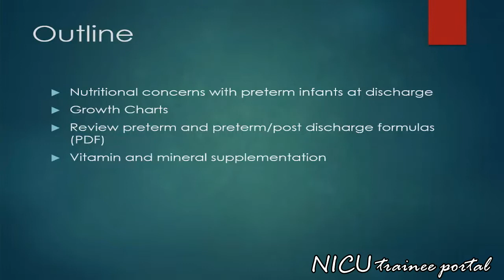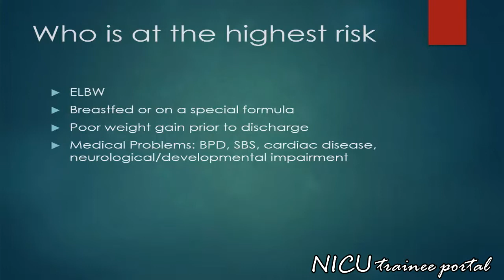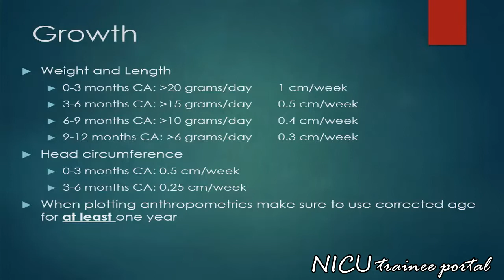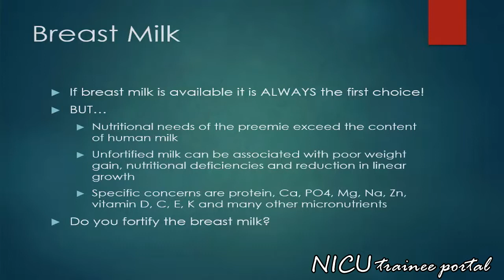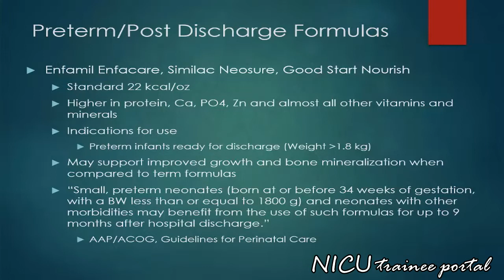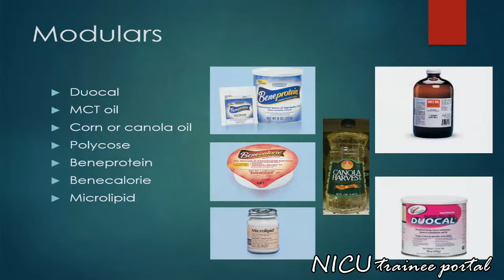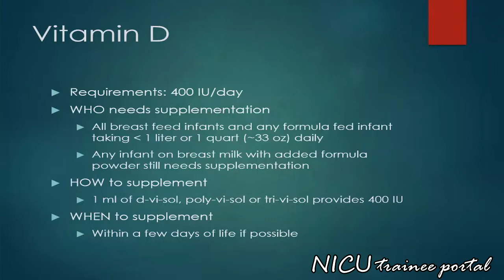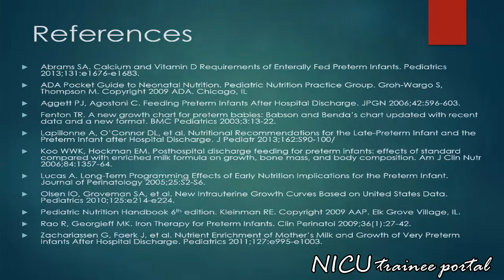NICU nutrition & growth for discharge of the preterm infant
For health professionals.

Module: NICU nutrition & growth for discharge of the preterm infant

NICU Trainee Portal is an innovative new program to complement your education during your NICU rotation. This program is designed for health professionals and trainees and will be used in conjunction with one-on-one teaching by a clinical mentor during your NICU rotation.  Individual modules can also be used for self-paced learning. Please refer to the current medical literature for updated information.

Please check back frequently for new modules.

The NICU Trainee Portal team

Edit history:
Initial publication 4/3/14